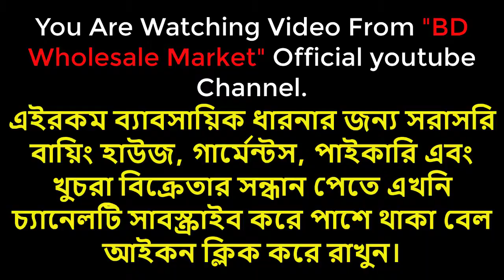Original Men's Denim Pant Retail Market In Dhaka || খুচরা দামে অরিজিনাল ব্রান্ডের ডেনিম প্যান্ট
প্রিয় দর্শক, “BD Wholesale Market" দেশের বর্সবৃহত্তম অনলাইন পাইকারি মার্কেট এবং ব্যবসায়ীক ধারণা ভিত্তিক  প্লাটফর্ম। সরাসরি প্রস্তুতকারক এবং আমাদানিকারকের থেকে
অনলাইনে পাইকারি পণ্য ক্রয়ের  সুবিধা প্রদানের লক্ষে আমাদের এই কার্যক্রম।
1️⃣সারাদেশে অনলাইন-কুরিয়ার-কন্ডিশনে পাইকারি বিক্রয় করা হয়।
কারো ব্যাবসা প্রতিষ্ঠানের অথবা পণ্যের ফ্রি প্রমোশন করতে আমাকে মেইল করুন অথবা এইখানে দেওয়া নাম্বারে যোগাযোগ করুন। আমি নিজে গিয়ে ভিডিও করে চ্যানেলে দিবো। ইন্শাল্লাহ এর মধ্যে অবশ্যই আপনার পণ্যের এবং প্রতিষ্ঠানের পরিচিতি বাড়বে দর্শকদের মাঝে।